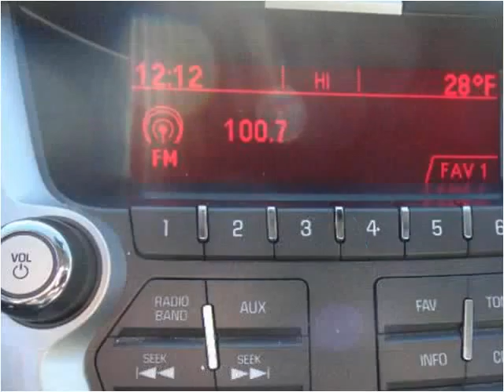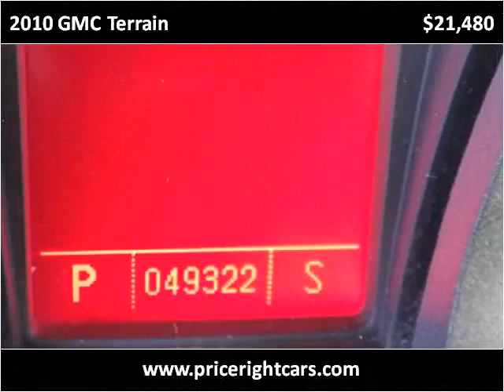2010 GMC Terrain Used Cars Dewitt MI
This 2010 GMC Terrain is available from Price Right Cars & Trucks.